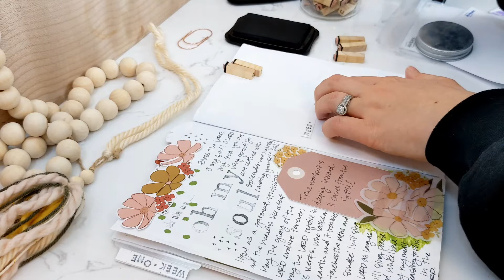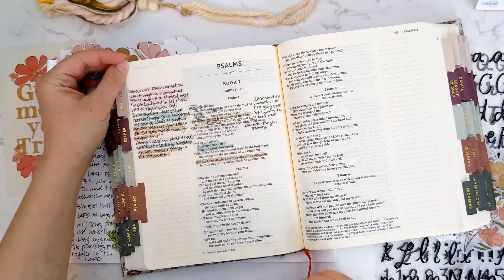Prepping Week 2 of Praying the Psalms Kit | Psalm 1 Bible Journaling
Join me as I prep my notebook for week two of the Praying the Psalms kit and then journal my takeaways from Psalm 1.

As of the upload date, there 2 kits available in the shop!